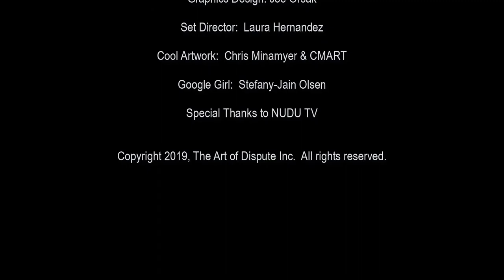Heather Rayleen "Falling For You" // The Art of Dispute Live Sessions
♦ Heather Rayleen :: "Falling For You" // Music Video
♦ The Art of Dispute :: Live Sessions Performance (S2 Ep21)

Host Joe Orsak & Co-Host Chris Minamyer believe that open conversation on controversial topics should be encouraged, enlightening, and empowering. Each week three total strangers; a musician, an artist, and a business professional, are brought together to discuss everything we've always been told not to without knowing the topic prior to meeting. The tv show where you can be friended and offended all in the same hour.. just without being jerks to each other. Saving America one civil conversation at a time with laughs, beer, wine, music and art. Join us for blind topics, great conversations, and our Live Sessions series featuring performances from up and coming Houston Texas talent.

♦ TO WATCH LIVE: Tune into on Friday's at 7PM (CST), or flip to local Ch. 46.3 (Nudu) Tuesdays at 8pm.

TV - Channel 46.3 (NUDU.tv)

The Art of Dispute LIVE!, Texas Music & Art, CM&Art, The Wine,No Whine Show

♦ HOUSTON, TEXAS